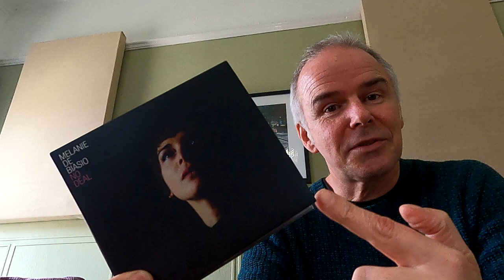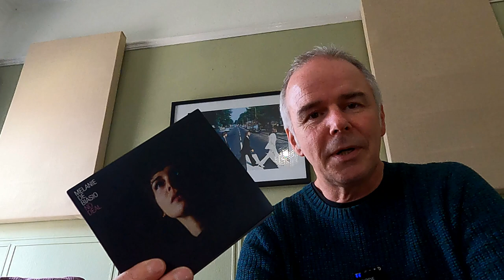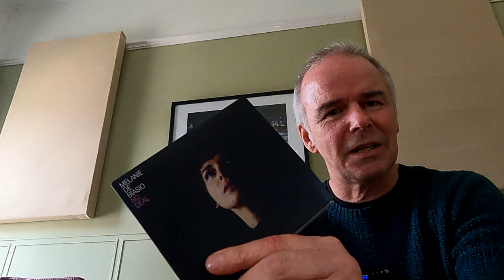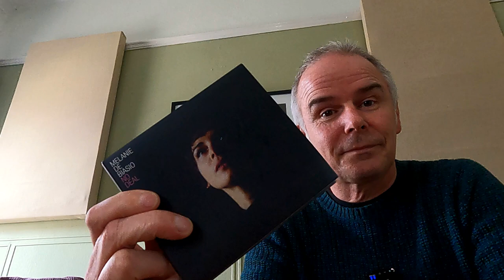Favourite Albums #3 Melanie De Biasio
A great album recommendation from a customer, that has become a mainstay in the demonstration room